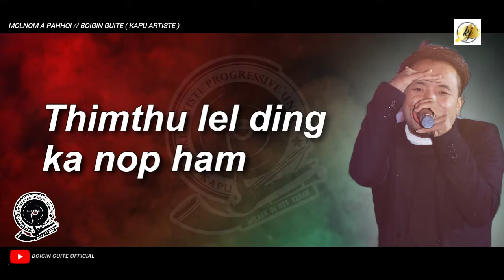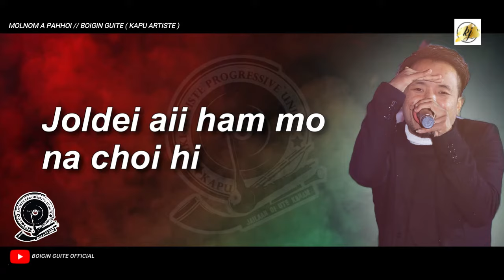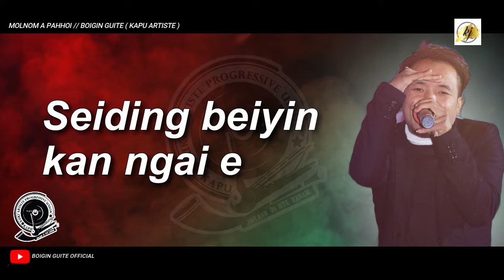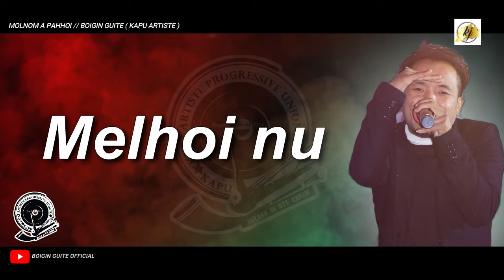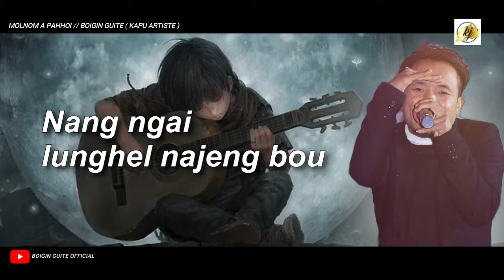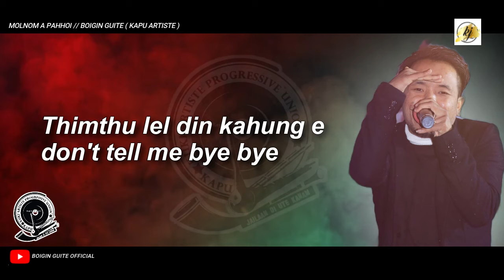Boigin Guite//Molnum a Pahhoi// Kuki latest song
Title- Molnum a pahhoi nu
vocal- Boigin Guite
lyrics- Naomin  Guite
Recording & music - S.Haopu kipgen

SPECIAL THANKS:
MAGUN HAOKIP (HOIKIM MEDIA)
MINLAL KHONGSAI (1ST IRB)
BRO.THANGBOI KIPGEN
K.SIEM GANGTE

HICHI LYRICS VIDEO KISEM HI.. MOLNOM JUBILEE A VIDEO CLIP NEOCHA HUNG KIHAP AHIN.. EMACHA ANA GELKHEL POUTE.. AJIH CHU VIDEO NEIPA TAH UMAGUN (HOIKIM MEDIA) IN EIPIH AHI...